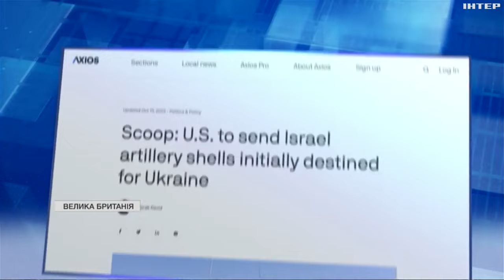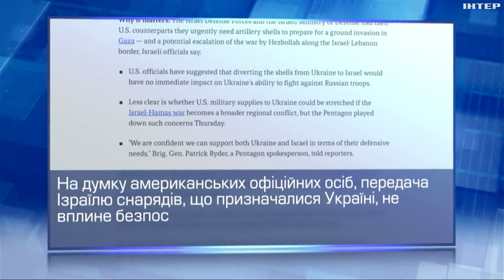Триває операція Ізраїлю проти ХАМАСу: чи вистачить західних боєприпасів Україні